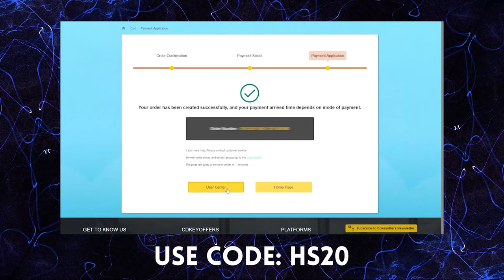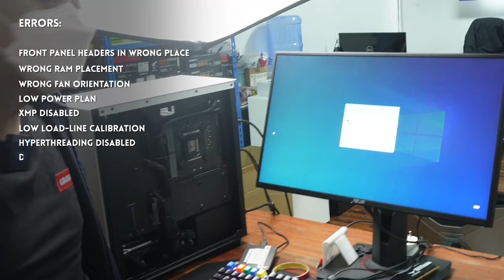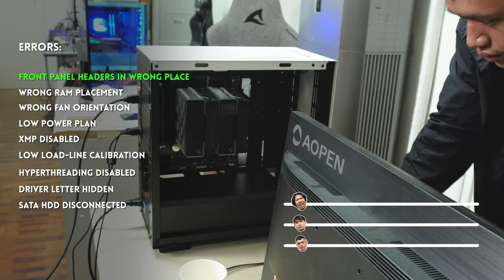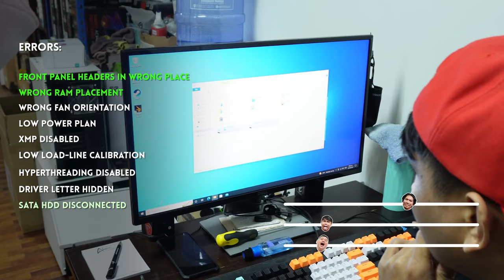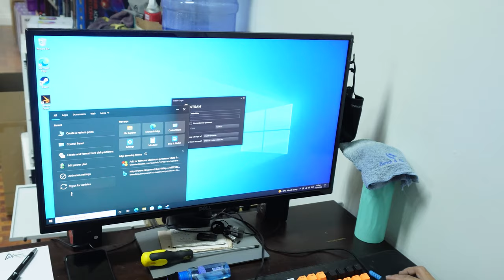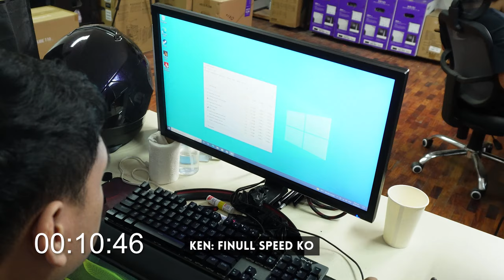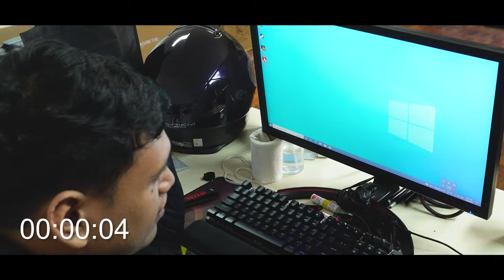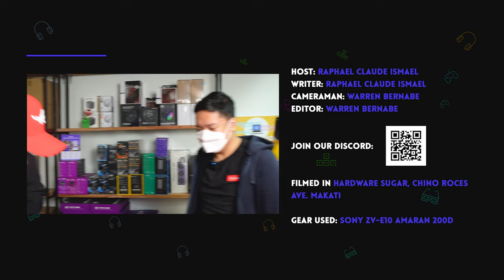Pano kami mag repair ng PC! | Hardware Sugar Troubleshootout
In this video, we'll try to find out who is the BEST tech in Hardware Sugar! Watch how we tinker, test, and (hopefully) fix a borked PC.

Need some PC fixin'? Bring your dead PC at our physical store at Chino Roces, Makati and avail of our professional PC troubleshooting and repair service!

0:00 Start
1:07 The Contenders
3:27 The Arena
5:11 The Competition
18:46 The Hugot
21:38 The Winner

Episode 287x69x22 - Tech trouble shooter shoot out